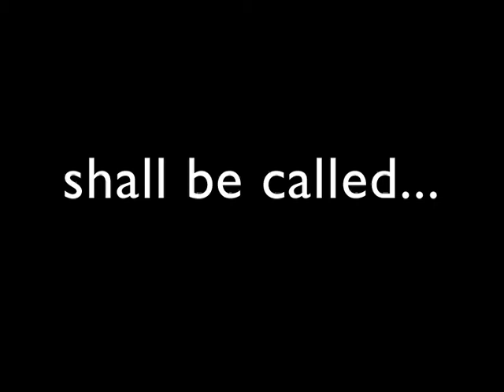For Unto Us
"For Unto Us A Child Is Born" from the 2008 Advent Carol Service at Christ Church Gipsy Hill.